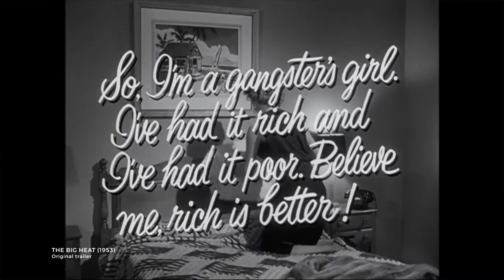Noirvember Film Noir Challenge | The Big Heat by Fritz Lang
Hello everyone! New movie of this Noirvember challenge in which we discuss the work of Fritz Lang with one of his most iconic titles: 'The Big Heat' (1953). A tale of vengeance, police corruption, violence and brutality that also includes fantastic performances by Gloria Grahame, Glenn Ford, Jeanette Nolan and Jocelyn Brando amongst others. An intense noir with a solid story that I believe is very much worth discussing. I hope that you enjoy!

Background Music
Night on the Docks - Sax